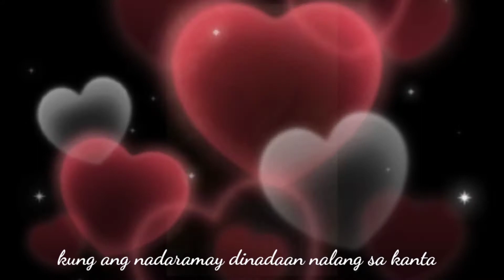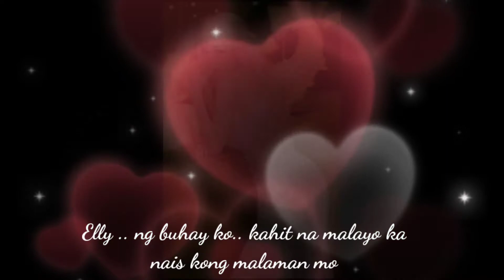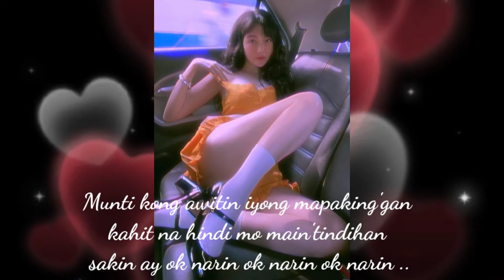Cloud Enaira - Elly song (Prod.Donruben Beats)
Prod.Donruben Beats